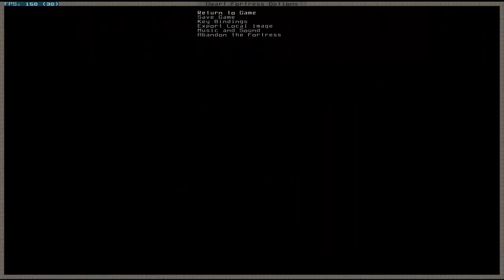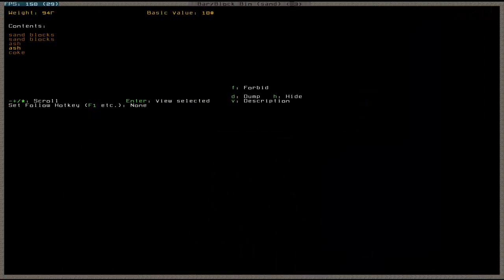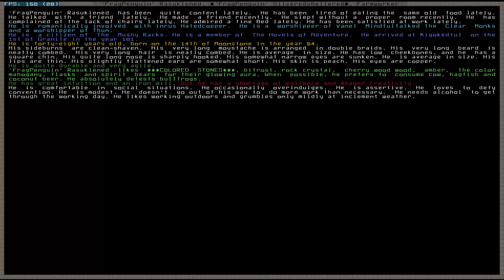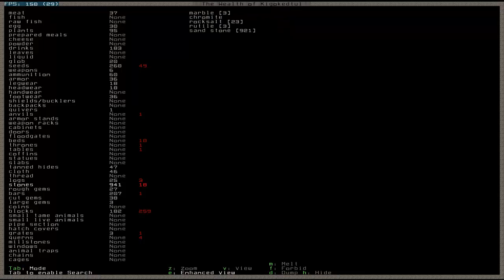Let's Play Masterwork Dwarf Fortress | Sprunggroove | Part 8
MORE 'O THE GOOD STUFF!